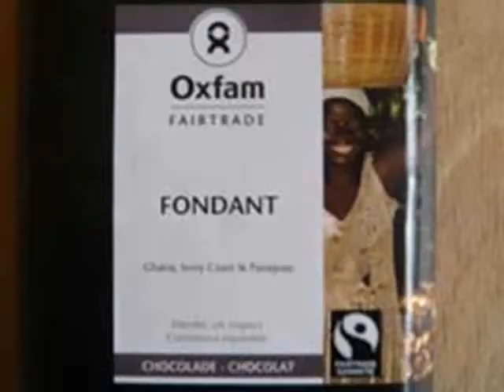Oxfam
le magasin du monde à Mater Dei